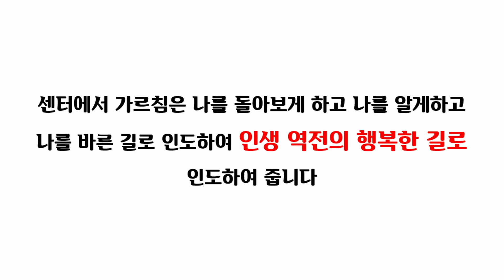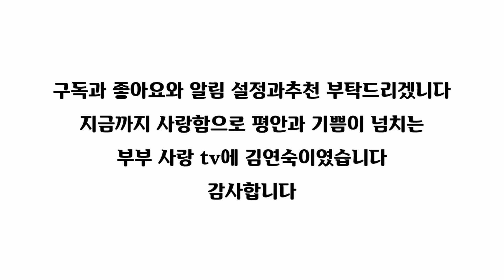돈하면 자다가도 벌떡 일어나다.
돈은 쓰는 기쁨과 행복
사람이 살아가는데 없어서는 안 될 것이 돈이며
돈은 생명과도 직결되어
둘만 있으면 행복하기에 돈은 있어도
그만 없어도 그만이었는데
돈이 없는 생활이 시작이
내 마음에 돈이 있으니 마음이 여유가 생기고
남편과 자녀와 관계가 갈수록 골이 깊어져만
돈은 사람을 위해 있고 돈은 쓰는 기쁨과 행복이

돈이인생의 전부#돈은 생명과 직결#돈 때문에 절망# 돈 때문에 마음에 여유#돈 때문에 다툼